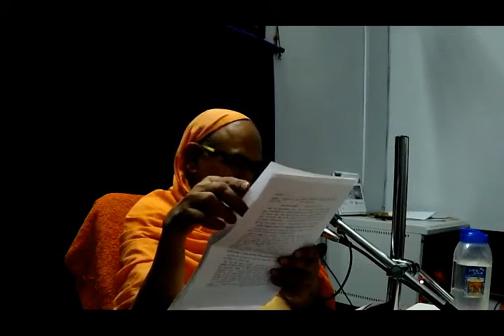25 29 05 2017 Bruh Up Brahma Vidya Brahmanamu AX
Audio volume increased